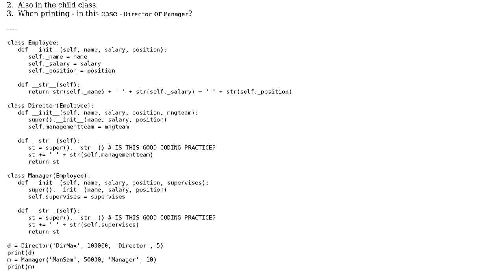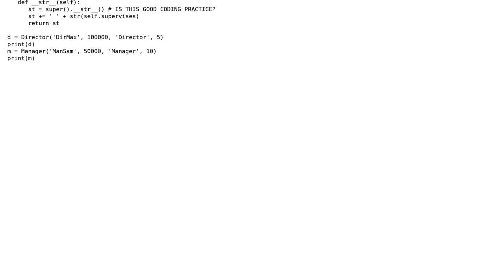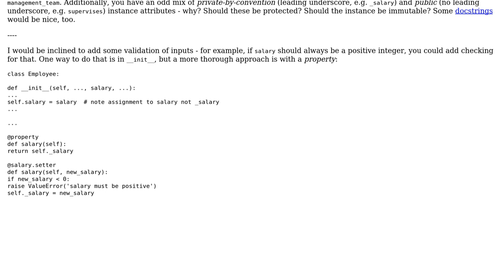Code Review: Python class inheritance - using super() and __str__